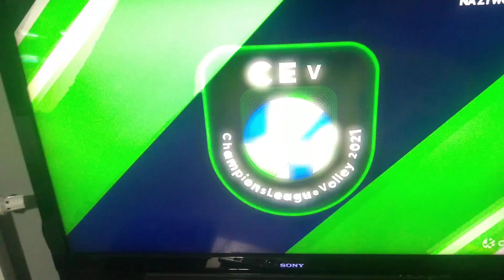ZAKSA Kędzierzyn-Koźle Trentino końcówka 4 seta